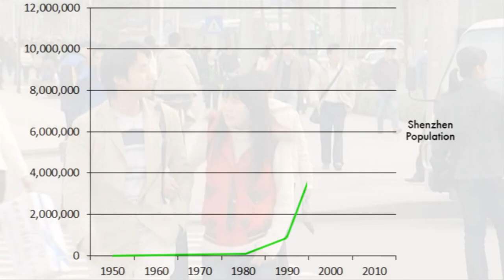Rethinking Cities as Startups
Paul Romer on the importance of Charter Cities. XPRIZE Insights is a video series that highlights leading thinkers of our time.

Paul Romer

VIDEO CREDITS

Co-Producer: Michael Bond
Editor: Dylan King
Asst. Editor: Jennifer Masaoay

ABOUT XPRIZE

Title:  The startup that makes your startup look cool Small Empires Ep. 7

Title:  Assembling Android Tablet Factory Tour in China ( This is how your tablet is made )

Title:  Shenzhen, China - travelTVee - fastest growing city

Title:  Autumn afternoon at the Suginami Children's Traffic Park

Title:  My Live Blood under a Dark Field Microscope checking for Lyme Disease October 2008

Title: Sustainable living (Thumbnail image for video)
Creator: Sino-Singapore Tianjin Eco-city Development and Investment